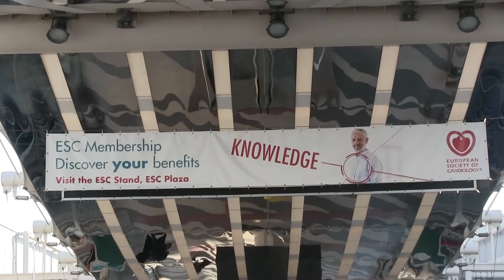Rischio di sanguinamento nei pazienti sottoposti alla doppia terapia antiaggregante. Cosa fare?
Intervista al Prof. Marco Valgimigli
Professore Associato di Cardiologia e Cardiologo Interventista, Ospedale Universitario di Berna